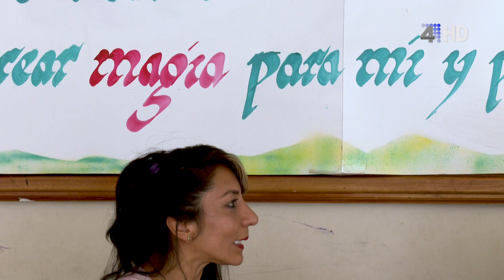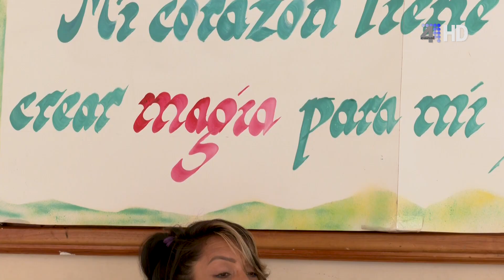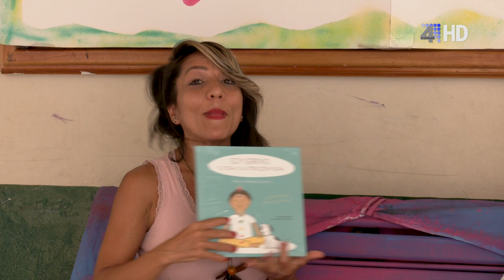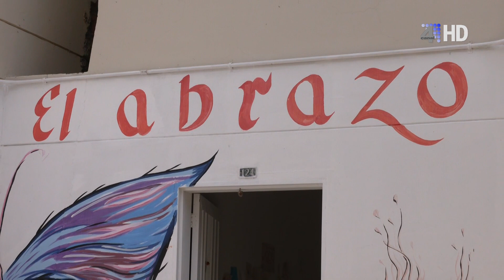VIVENCIAS CLAUDIA MARCELA ALDANA NIETO - 24 DE JULIO DE 2023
Claudia Marcela Aldana Nieto es originaria de La Dorada departamento de Caldas, pero hace doce años llegó a esta Cuna de Arrieros, aquí encontró una dinámica similar a la de su pueblo natal y eso la ayudó a enamorarse de este terruño. Esta psicóloga ha pasado por cosas difíciles, como la mayoría de las personas, pero ella ha logrado entender el propósito de cada una de ellas y lograr transformar sus emociones. Hoy, su propósito como docente es que sus estudiantes comprendan que tanto el cuerpo como el ser viven procesos de transformación.